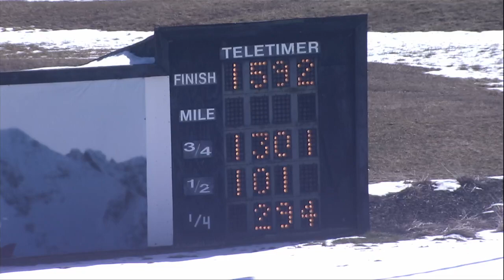PD Qualifiers 02 21 24 Race 07